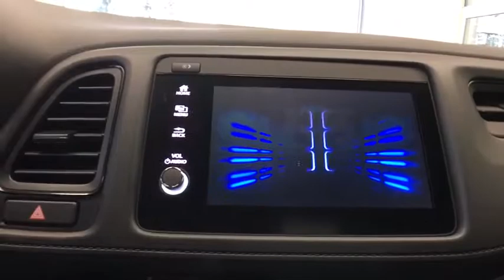2019 Honda HR-V Greenfield, Keene, Brattleboro, Northampton, Springfield, MA 19057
Milano Red N 2019 Honda HR-V available in Greenfield, Massachusetts at Lundgren Honda Greenfield. Servicing the Keene, Brattleboro, Northampton, Springfield, MA area.

2019 Honda Red HR-V Sport 26/31 City/Highway MPG AWD CVT 1.8L I4 SOHC 16V i-VTECbrbr26/31 City/Highway MPGbrbrbrThe Lundgren Advantage  Experience it! Lundgren Honda of Greenfield is a Family owned and operated business since 1964. Our philosophy is to use market based pricing. We like to make sure our customers get all the information they need to make an informed buying decision. You will also receive a Coupon Book filled with over $829.00 dollars worth of savings to our Service Department, Parts Department. Lundgren Honda of Greenfield Experience it!